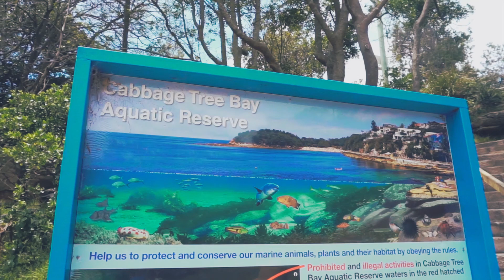Shelly Beach Vlog (Sydney Australia) / 호주 여행 쉘리비치 브이로그 / Snorkeling / シドニー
We Enjoyed Shelly Beach in Sydney Australia

Drove from home about 25 mins, Arrived in Shelly Beach 12:40pm today,
There were many people even though it's Monday.
Car park was full but we luckily found one space for ourselves .

Paid for 1 hour and 20mins only since it's not cheap and Sun was too strong so we knew we won't stay long at the beach today.

Water was not really Clear when we went in but as soon as you swim more than 10 meters from the Beach, you will see many fishes.
Some of them are big, some of them are very colorful.
We were swimming about 40-50 mins today
Wife said this is her 2nd Favorite snorkeling spot in Sydney
Had Late lunch at Our Favorite Thai Restaurant in Manly on the way back home.

오늘도 역시 휴무라 와이프랑 쉘리비치를 가기로 하고 출발하였습니다.
집에서 비교적 가까운 시드니 쉘리비치로 갔는데 25분 정도 운전해서 도착하였네요.
주차장에 차가 많아서 주차 자리 겨우 찾아서 주차하는데 주차요금이 꽤 비싼 편이었습니다. 80분 주차하는데 15불 정도 낸거같아요.
참고로 근처의 맨리 메인비치는 2시간 무료주차 입니다.

호주는 공영주차장이 참 잘되어있어서 운전자들이 편한거같아요

주차하고 비치쪽으로 좁은 산책로를 따라 내려가니 눈앞에
멋진 카페겸 펍과 비치, 그리고 야자수들이 보이네요.

비치타올을 크게 펼친후 선크림 바르고 쉬다가 입수해서 40- 50분정도 수영과 스노쿨링 했습니다.
물이 얕은 해안쪽은 작은 자갈들이 밝혀서 기분이 좋았구요
물은 좀 탁하지만 약 10 미터정도만 수영해서 들어가면 물이 굉장히 깨끗해서 스노클링 할때 30센티 넘는 고기들도 많이 볼수있습니다.

복어 처럼 생긴 물고기도 보았구요 오늘도 물속에서 즐거운 시간이었습니다.
바닷물이 역시나 찐득거려서 비치에 배치된 샤워기에서 바닷물 씻어내고 대충 몸말리고 운전해서 근처 맨리비치로 갔습니다.

저희가 자주가는 맨리의 타이식당에서 늦은 점심먹고 장보고 집으로 와서 오후 쭈욱~ 휴식
또 하루가 끝났네요.

シドニーの２大ビーチは、ボンダイビーチ、マンリービーチだと言われていますが、今日はそのうちの一つ、マンリービーチから少し足を伸ばした先にあるshelly beach(シェリービーチ)に行ってきました。
このシェリービーチから先にある海域はCabbage Tree Bay Aquatic Reserveと名前が付いていて絶好のダイビング、シュノーケルポイントの一つなんです！
運が良ければタツノオトシゴまで見れちゃうらしい！
私達は車で行ったけれど、もちろんバスでも行けますよ！なんなら駐車代が高かったのでバスの方が経済的😄
マンリービーチとは約850m弱の遊歩道でつながっていてそこを歩きながら向かうのもオススメです🎶

海は最初の浅い場所では少し濁りが感じられるけれど、泳ぎながら進んで行くと魚達が沢山いて、特に岩場付近は最高シュノーケルポイント！色んな種類の魚達がいます！
ぜひマンリーに来たならこのシェリービーチにも足を運んでもらいたい～🎶

Back Ground Music / 배경음악